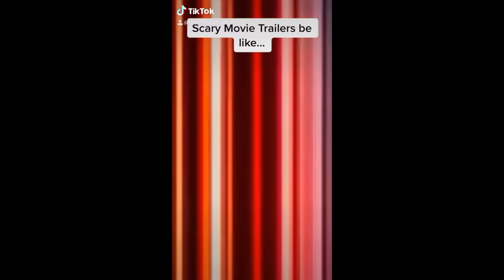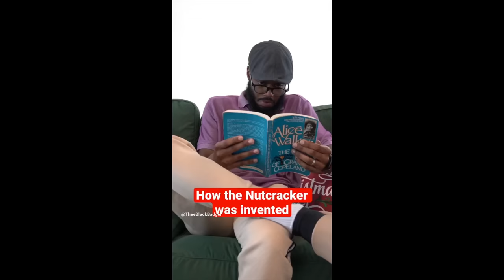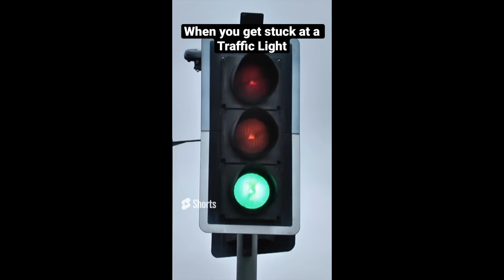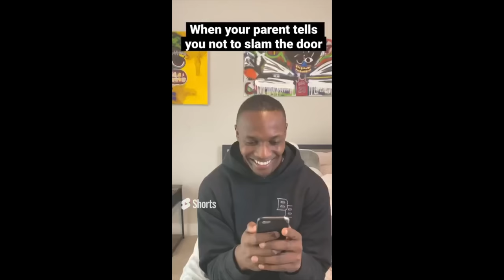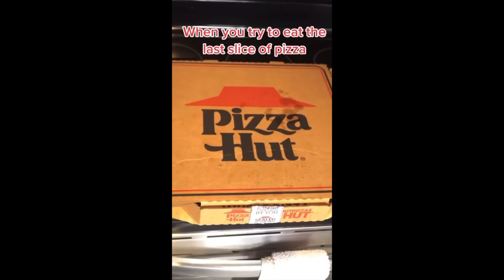THEE BLACKBADGER FUNNY YOUTUBE SHORTS COMPILATION #1